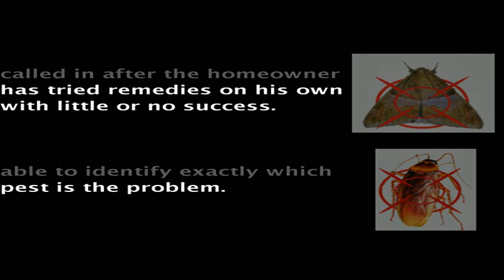What are the Different Types of Pest Control?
Pest control has been a concern for humans for as long as they have been on the Earth. From biting insects to mice in the pantry, humans are not always on good terms with the other denizens of the planet.